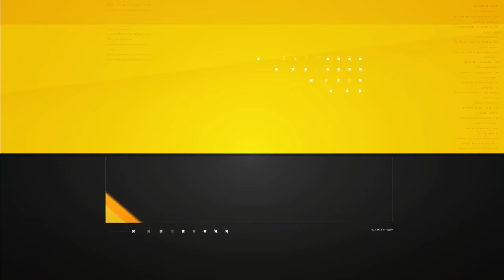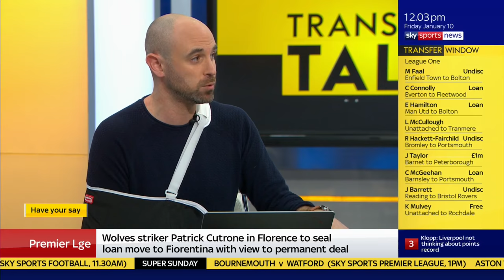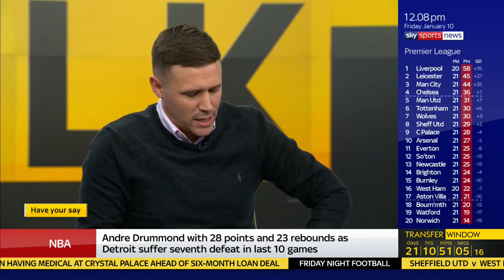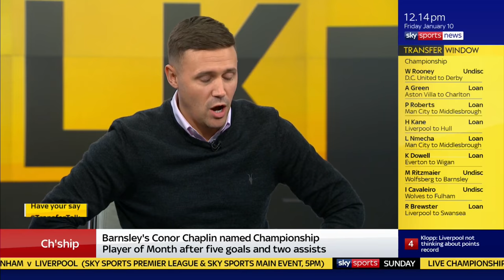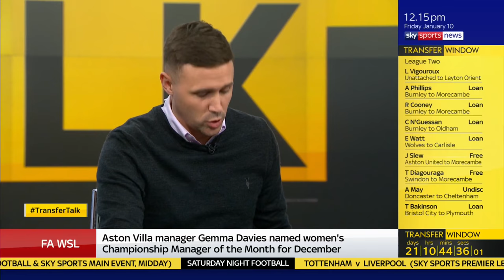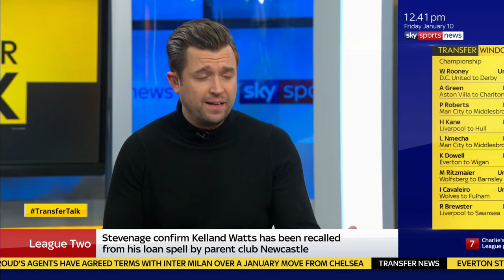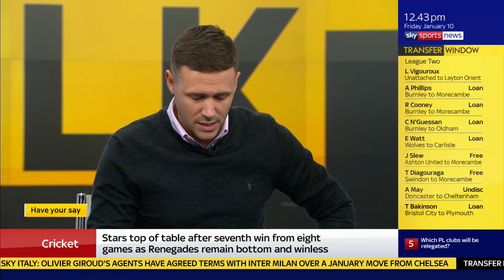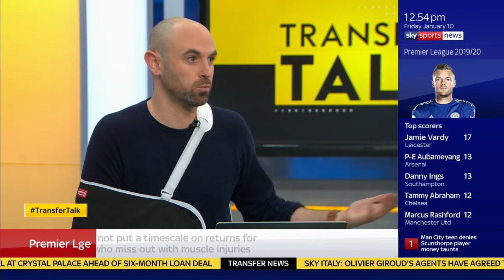The latest on Krzysztof Piątek, Bruno Fernandes, Ashely Young & Marouane Fellaini | Transfer Talk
All the latest transfer news and rumours including updates on Tottenham, Man Utd and Crystal Palace's transfer window movements.